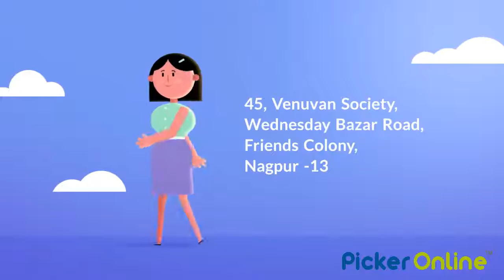Kalpana's Ladies Corner Nagpur | Ladies Item Store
Kalpanas ladies corner is the Nagpurs most visited ladies corner. It is the house of quality ladies items. Here you will find list of best ladies products at best cost.